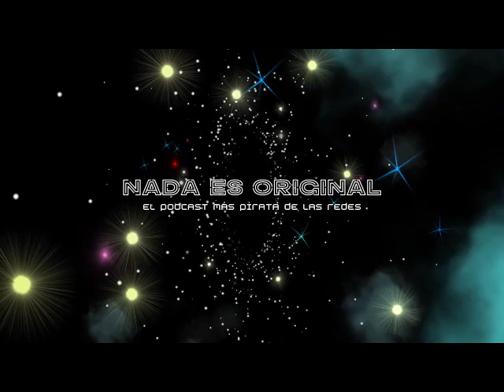Aruma y el tejido como tecnología / ULTRAcinema / Cine Experimental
En este episodio del podcast “Nada es original”, los presentadores entrevistan la artista boliviana Aruma sobre su trabajo en el cine experimental y la tecnología del tejido. La entrevista se realiza con la ayuda de la co-conductora Camila, quien brinda una perspectiva joven y fresca al podcast. También se menciona la importancia de tener una perspectiva más allá de las fronteras mexicanas en el cine experimental latinoamericano. El maestro Bunt se une a la conversación desde Montreal. En general, el episodio se enfoca en la exploración del cine experimental y la tecnología del tejido como una forma de arte.